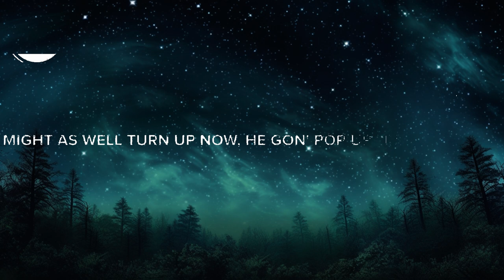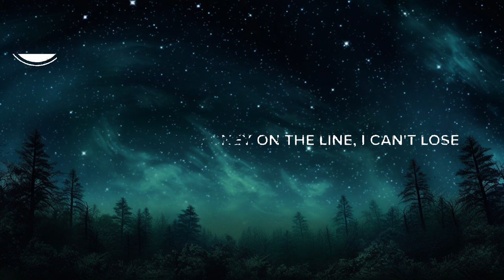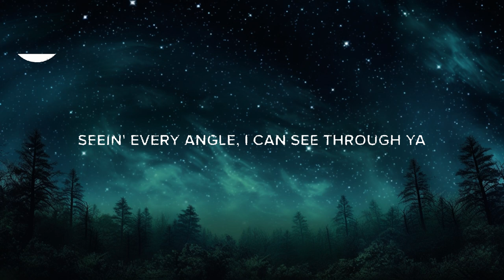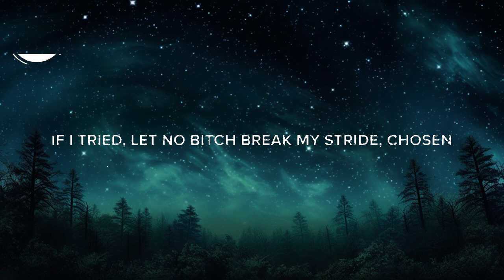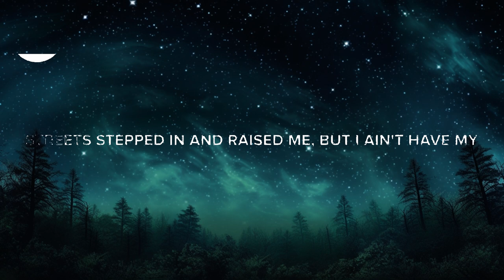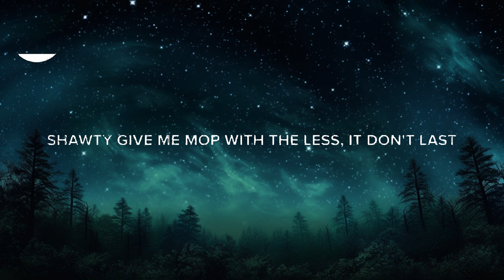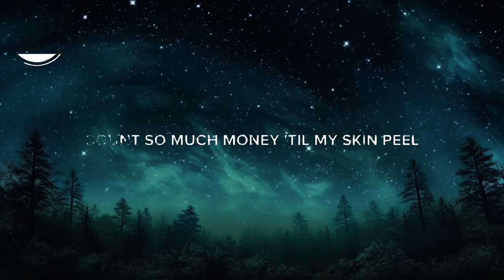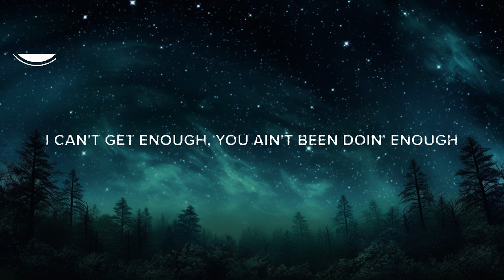Travis Scott - Telekinesis (Lyrics) Feat. Future & SZA | 1 Hour Version - Today Top Hit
⏬ “Travis Scott - Telekinesis Feat. Future & SZA” Now:

⚡️Woke up in the morning, paranoid

🎤 “Travis Scott - Telekinesis Feat. Future & SZA” Lyrics:

[Intro: Future]
Used to wanna fuck an R&B bitch, then that shit happened, yeah, yeah (Pluto)
Used to wanna be rich, then it finally happened
Thought it'd make me happy (Thought it'd make me happy)

I could've took the pain and I could've went out sad
Streets stepped in and raised me, but I ain't have my daddy
Niggas tryna clone me, run off with my swag
For sellin' coco, got Chanel on my jacket (Jacket)
Shawty give me mop with the less, it don't last (Last)
Takin' more drugs all alone in a mansion
Walkin' around tweakin' with the yop in my hands (Walkin' around tweakin')
Just another broke ho just preachin' for thеse bands (Just another ho)
And I know I'm due for a billion-dollar advancе (Uh-huh)

I can see the future, I can see the future (I can see the future)
I can see the future, it's lookin' like we level through the sky
I can't wait to live in glory in eternal lastin' life (Livin' in glory)
Won't you take the wheel? And I recline and I sit still
Might as well turn up now, He gon' pop up unannounced
To the trumpets, do you like the way it sounds? (Like the way it sound)

[Post-Chorus: Travis Scott]
You know the future of the bounce, ayy
I can hear your thoughts so loud, I can hear the crowd so loud
Do you like the way it sounds? Ayy
I can hear your thoughts so loud, I can hear the crowd so loud (So loud)

[Bridge: Travis Scott & Future]
I can see the future
Ridin' with the storm and some troopers
Ridin' through this shit, this shit is stupid
Sky walkin' 'round like I'm Luke-uh
Duckin' all these convos like I'm Bruce-uh, super
Mobbin' with my angels dodgin' Lucifer (Mob)
Seein' every angle, I can see through ya, yeah (Yeah)

I can see the future, it's lookin' like we level through the sky (See ya)
Won't you take the wheel? And (See ya) I recline and I sit still
To the trumpets, do you like the way it sounds?
You know the future of the bounce

[Refrain: Future]
Count so much money 'til my skin peel
Cherry-red Benz like the real pimp (Yeah)
My bro cook up dope, it take real skill
Share my bitch with my ho, ain't got no chill (No)
You either gettin' to money or you're gossipin' (Yeah)
She chose up, put on this coat, now sh